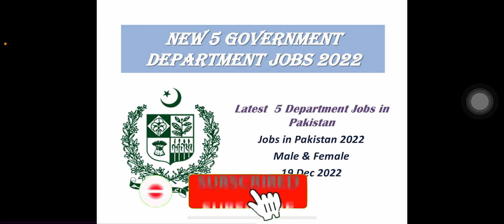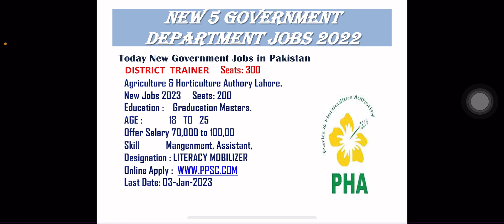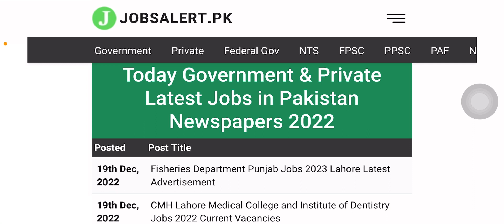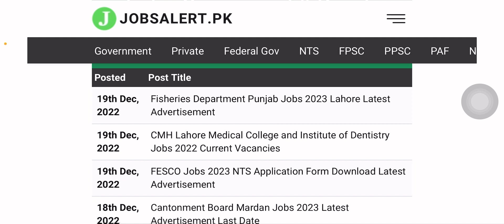Latest Government Jobs 2022 today| New Jobs In Pakistan today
✔✔Queries✔✔
latest jobs in pakistan 2022 today new job 2022 new jobs in pakistan sarkari bharti 2022 sindh government jobs 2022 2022 jobs job vacancy new government jobs 2022 sindh police jobs 2022 job in pakistan 2022 jobs in punjab 2022 atomic energy jobs 2022 govt jobs in punjab 2022 job 2022 nadra jobs 2022 today job fia jobs job in karachi jobs in karachi 2022 jobs in lahore 2022 online jobs at home in pakistan pakistan job.

Today Announced all over the Pakistan Jobs In government and private a all experience and inexperienced people and watch this vedio is very helpful to find over jobs in today in Pakistan never wait for any thing just apply and let’s see to do and u have all of these this vedio
2022 Latest Government Jobs in Today | New Jobs In Pakistan 2022 today | New Jobs 2022 in Today